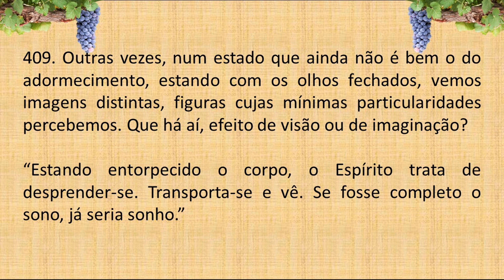LIVRO dos ESPÍRITOS PERGUNTA 409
409. Outras vezes, num estado que ainda não é bem o do adormecimento, estando com os olhos fechados, vemos imagens distintas, figuras cujas mínimas particularidades percebemos. Que há aí, efeito de visão ou de imaginação?

“Estando entorpecido o corpo, o Espírito trata de desprender-se. Transporta-se e vê. Se fosse completo o sono, já seria sonho.”